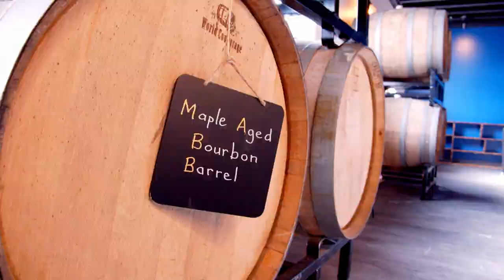SGBC Barrel House Events Space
The Barrel House is a chic location for traditional and unconventional events that your guests will never forget.

Located just a few doors down from Sleeping Giant Brewing Company, our new barrel aging building will impress your guests with a warm and elegant atmosphere. This large and open space highlights and pays homage to the history of craft beer in Thunder Bay. Guests can enjoy unique barrel aged beer, while overlooking the barrel aging production floor.